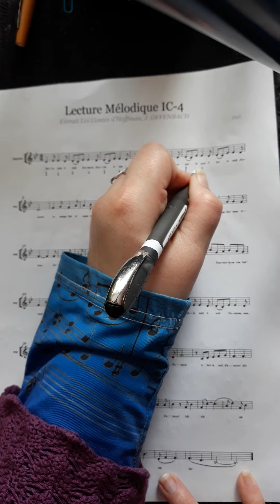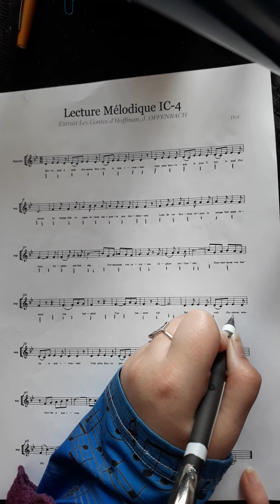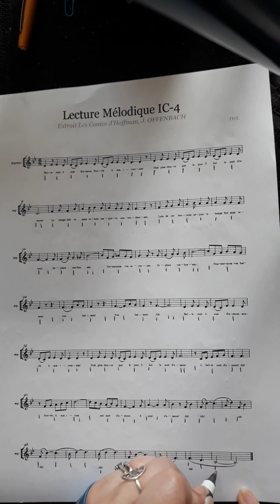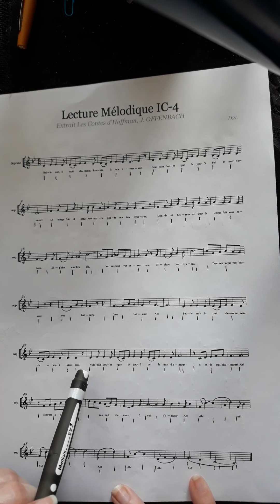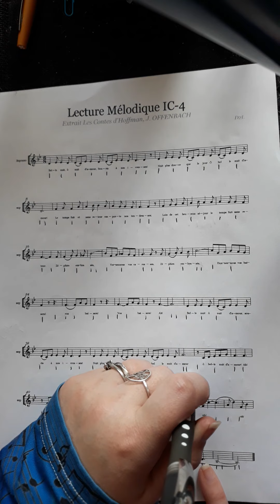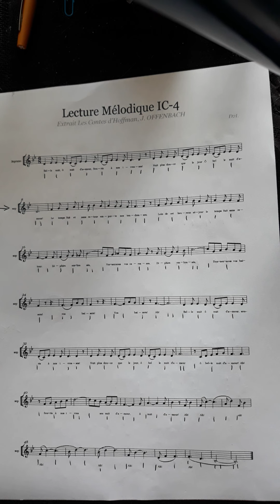Lecture Mélodique IC-4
Les contes d'Hoffman
Attention, il y a 2 notes erreurs dans la 2ème portée à trouver!!!